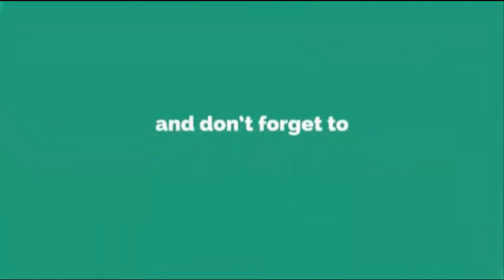Getting Ready To Film